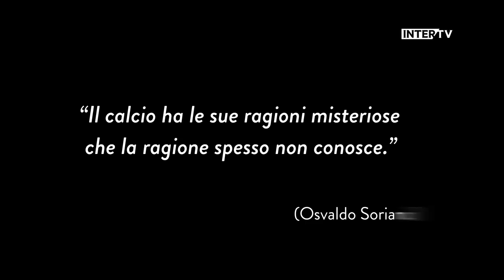LET ME INTRODUCE | Manuel Lombardoni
The stories of the young talents in the Inter academy with Let Me Introduce, shown in full on Inter TV. The star of this episode is U19 captain Manuel Lombardoni.

Le storie dei talenti del settore giovanile dell'Inter su Let Me Introduce, in onda integralmente su Inter TV: il protagonista di questo episodio è Manuel Lombardoni, capitano dell'u19.